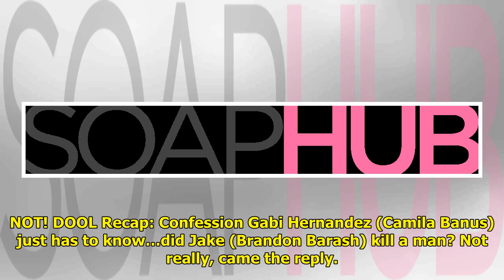DAYS Recap: Maggie Reconnects With Julie; MarDevil Plots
The Days of our Lives recap fo...